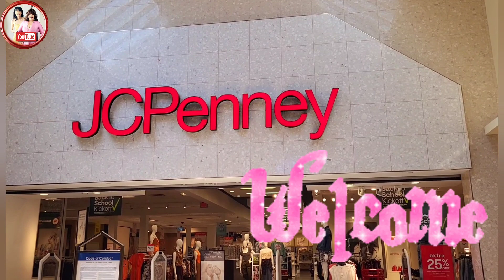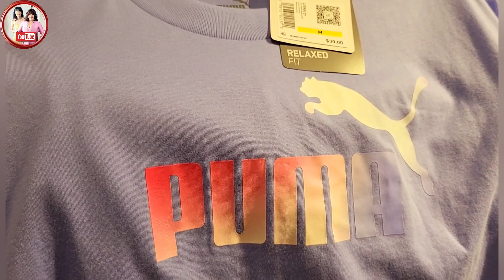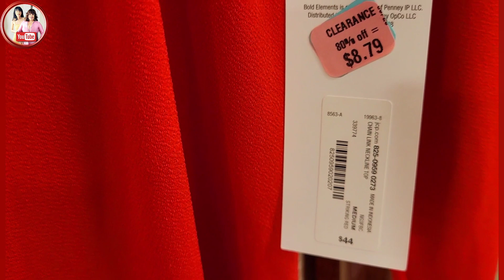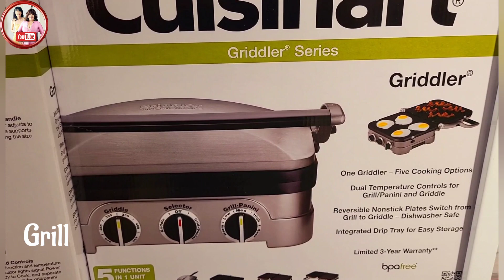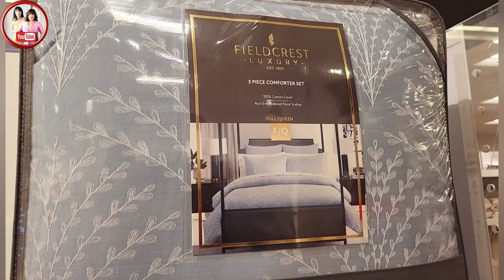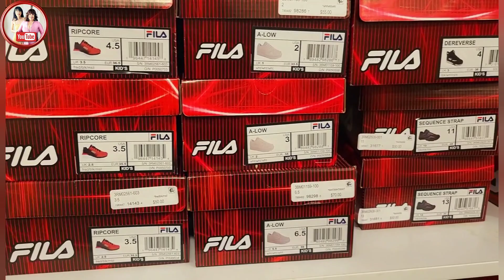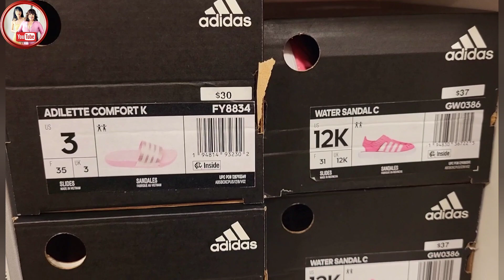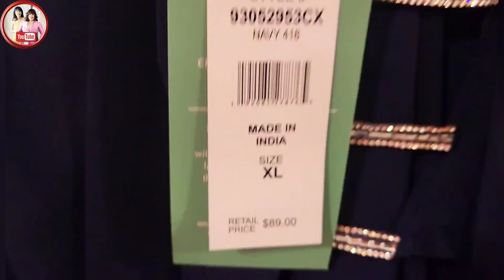JC PENNEY 2024 California Remate SALE Ofertas Ropa de Marca Rebajas Mall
💖 JC PENNEY una de las cadenas más grandes y tradicionales en ropa y accesorios en Estados Unidos, visito una aquí en California.
💖 Estos son los 5 Links de otras Tiendas de Descuento muy similares entte si que menciono en este video :
🥰 En este canal también  presento videos de Mi Hogar y de lugares para conocer en CALIFORNIA Y NEVADA y ahora en ARIZONA , asi como en Los Parques Nacionales en Arizona y California.
🥰 Y este el Link directo PLAYLIST  para todos los Videos de lugares para conocer en CALIFORNIA , NEVADA y ARIZONA  asi como en los Parques Nacionales en Arizona y en California.
🥰  Tambien les invito a visitar mi casa en los siguientes tres videos de VISITA MI CASA
House Tours
Enlace Link directo